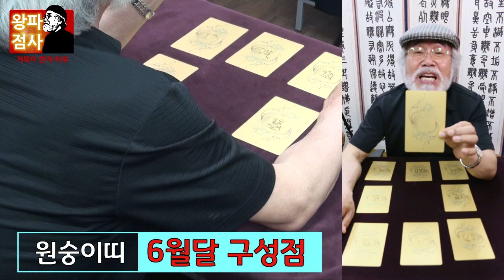[원숭이띠 6월 타로점]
2022년 6월 원숭이띠 한자타로점사입니다. [거북이한자타로]